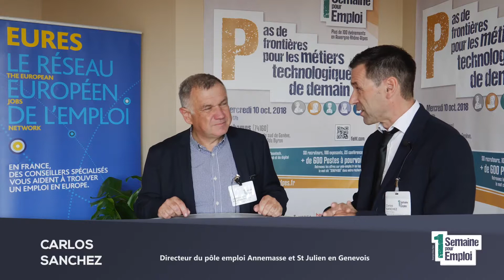Interview Forum 2018 final SANCHEZ